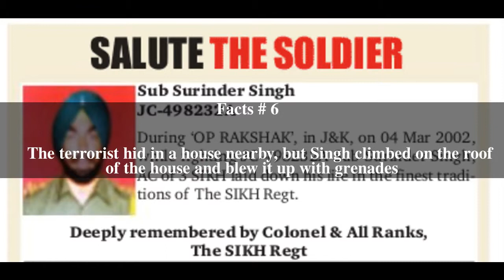Surinder Singh (Ashok Chakra) Top # 7 Facts